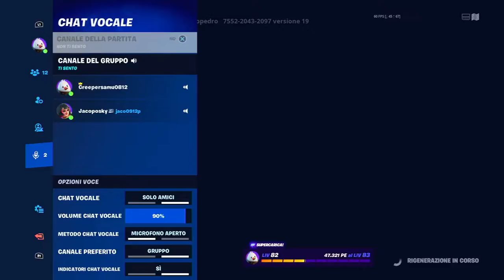1v1 amichevole con jacopo, fortnite ita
codice mappa 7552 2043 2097